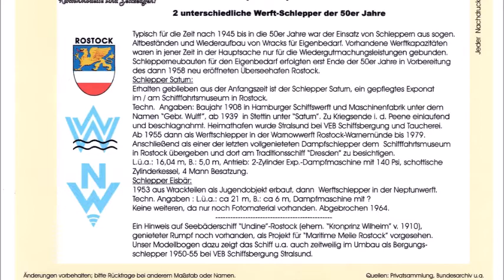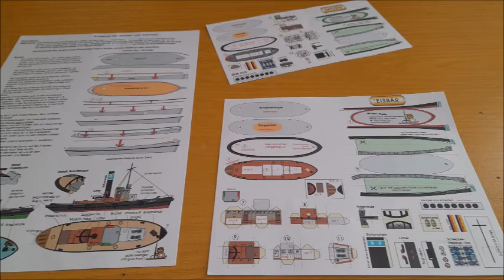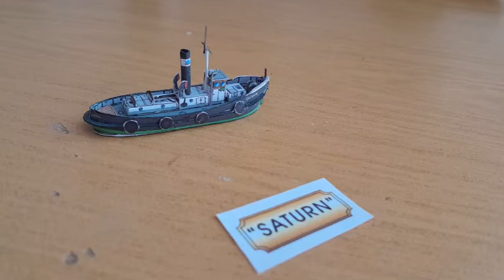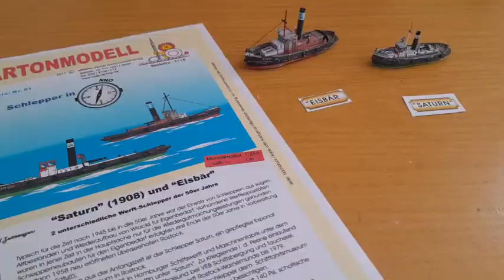Schlepper Saturn und Eisbär als Kartonmodell im Maßstab 1:250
Hallo und herzlich Willkommen zum Baubericht der Schlepper Saturn und Eisbär. Es sind Modelle im Maßstab von 1:250 und wurden herausgegeben vom MDK Verlag. Der Bausatz besteht aus 2 Bogen DIN A4 und wird in einer Plastikhülle geliefert. Er kostet 4,80 Euro. Im ersten Blatt wird das  Modell vorgestellt und auf der Rückseite ist eine sehr gute Bild Bauanleitung. Auf dem zweiten Bogen befinden sich die beiden Modelle.

Es sind nur kleine Modelle, aber trotzdem eine Herausforderung. Der Vorteil ist, das man sie nach Fertigstellung zusätzlichen keinen Platz wegnehmen, weil man sie einfach irgendwo dazustellen kann.

Fangen wir also an. Die Modelle vom MDK haben kein Spantengerüst, deshalb schneiden wir zuerst die Rumpfflächen sorgfältig aus und verstärken sie. Ich lasse sie dann über Nacht richtig austrocknen, bevor ich weiter mache. In der Zwischenzeit beginne ich die verschiedenen Aufbauten zusammen zu bauen und lasse auch sie richtig austrocknen. Dann geht alles schlag auf schlag, der Rumpf ist schnell fertig, die fertigen Aufbauteile oben drauf, dann die Ankerwinde und Trossenabweiser und der Schornstein. Ganz zuletzt kommen die Gummireifen an die Bordwand. Die schwärze ich am Rand nicht ein, damit sie an der schwarzen Bordwand auch sichtbar werden.

Das Modell ist damit eigentlich fertig. Aber es fehlt ein Mast. Auf der Bauanleitung ist auch keiner eingezeichnet, aber ein Schiff ohne Mast? Nein, das gefällt mir nicht und so baue ich mehr schlecht als recht hinter der Kajüte einen kleinen Mast aus Bordmittel, das heißt, ich nehme eine Heftklammer und schneide sie mir so zurecht.

Damit ist die Saturn fertig. Ich habe dafür 2 Tage gebraucht und es hat Spaß gemacht.

Jetzt  komme der Eisbär an die Reihe. Da der Bau im Prinzip genauso abläuft, fasse ich mich hier kurz.

Der Schlepper Saturn wurde 1908 in Hamburg gebaut und kam 1939 nach Stettin. Im Jahr 1945 verlegte der Schlepper auf der Flucht vor den Russen nach Stralsund, wo das Schiff bis 1955 verblieb. Die Saturn kam als Werftschlepper zur Warnowwerft nach Rostock Warnemünde und blieb bis 1979 im Einsatz. Anschließend wurde er  dem Schifffahrtsmuseum in Rostock übergeben und kann heute dort besichtigt werden.

Der Schlepper Eisbär wurde 1953 im Rahmen eines Jugendprojektes aus Wrackteilen zusammengebaut und war anschließend lange Zeit als Werftschlepper auf der Neptunwerft in Rostock im Einsatz. Er wurde 1964 außer Dienst gestellt und verschrottet.

Damit endet der Bericht. Ich bedanke mich für euer Interesse und sage Tschüss und auf Wiedersehen.